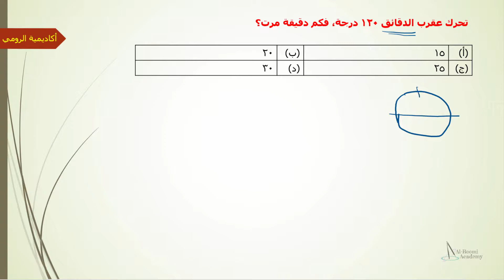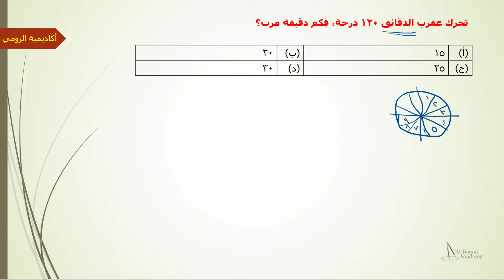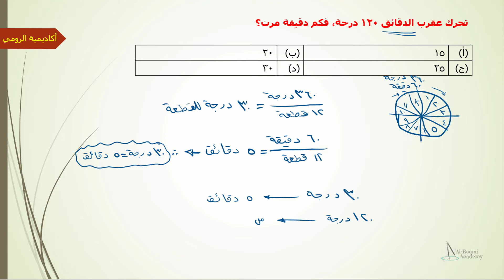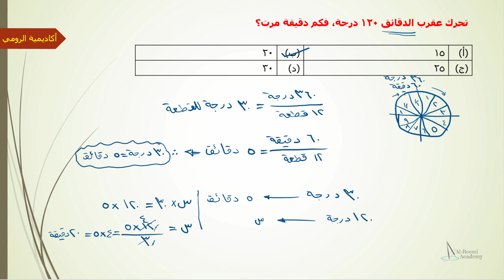تجميعات قدرات ١٤٣٧ - سؤال رقم 9: مسائل متنوعة حول اختبار القدرات لعام 1437 | الجزء الكمي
مسائل متنوعة حول اختبار القدرات
مسائل قدرات ١٤٣٧ كمي
تجميعة 1437

السؤال يقول لنا التالي
تحرك عقرب الدقائق 120 درجة، فكم دقيقة مرت؟

(أ) 15
(ب) 20
(ج) 25
(د) 30

طبعاً، في حالة صادفتكم أي مشكلة أو أردتم طرح أي سؤال .. فالأبواب لكم دائماً مفتوحة

هذا الدرس هو جزء بسيط من سلسلة كبيرة من مسائل القدرات وكيفية إجابتها بإتقان ويسر وسهولة، والموجودة على الرابط التالي